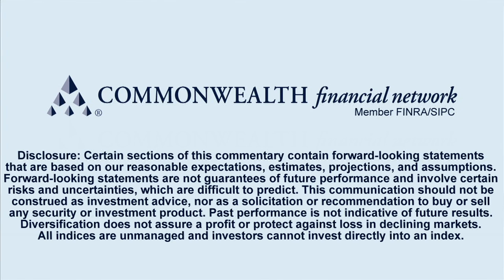Market Thoughts for August 2011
Maria Considine King, director of practice management, interviews Simon Heslop, CFA®, director of asset management, about recent happenings in the economy, paying particular attention to uncertainty in the marketplace during the month.